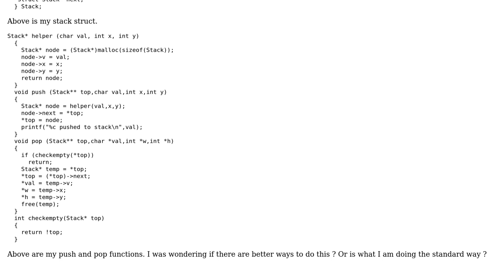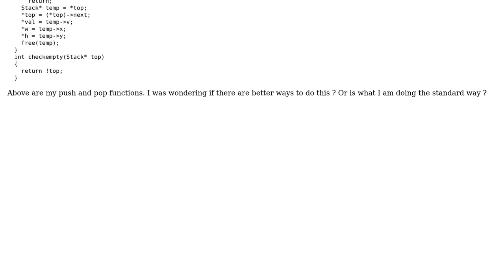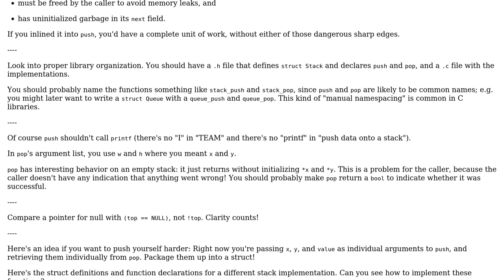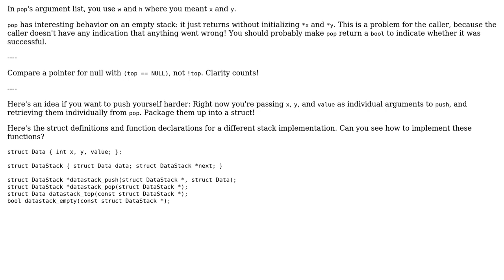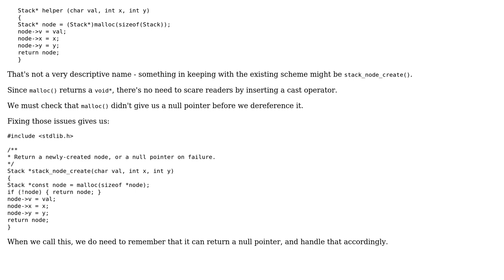Code Review: Stack implementation using linked-list (3 Solutions!!)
Code Review: Stack implementation using linked-list

With thanks & praise to God, and with thanks to the many people who have made this project possible! | Content (except music & images) licensed under CC BY-SA | Music | Images & others | With thanks to user Toby Speight user Quuxplusone user anon12 user AJNeufeld and the Stack Exchange Network Trademarks are property of their respective owners. You are responsible for your own actions.